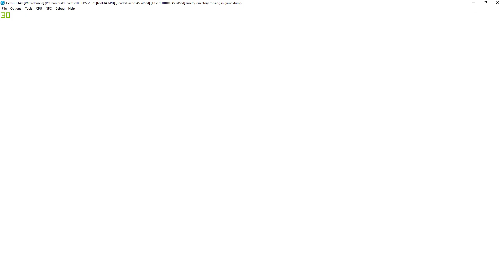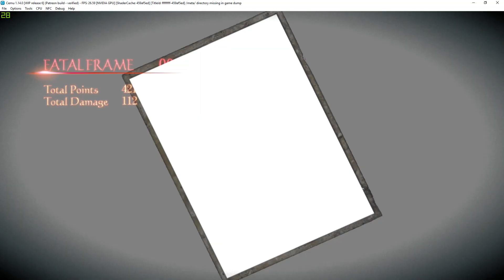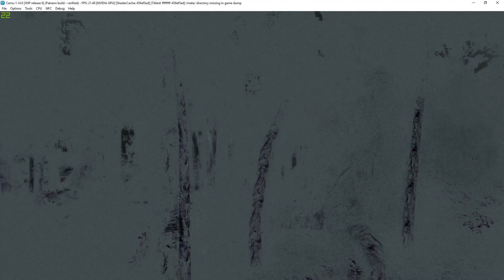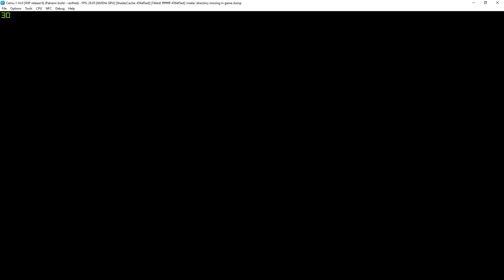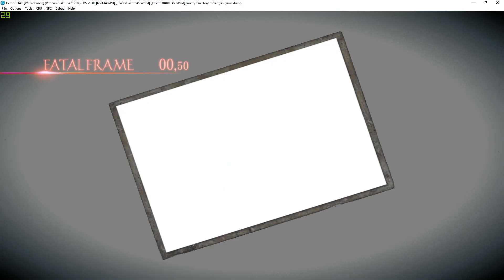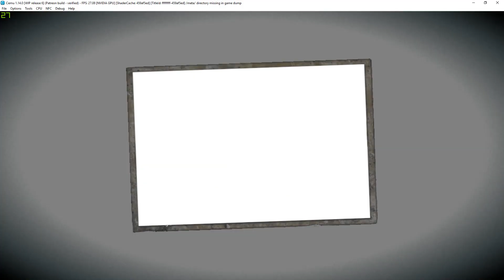Cemu 1.14 (WIP release 6) | Project Zero/Fatal Frame 5 found a crash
game is crashing a the same spot every time. its at the end of the video also cut scene are out of sync

My spec:
GPU: GeForce GTX 1080 Ti x 2
CPU: Intelt(R) Core(TM) i7-7800X CPU @ 3.50GHz
Memory: 32 GB RAM (31.71 GB RAM usable)
Operating system: Microsoft Windows 10 Home